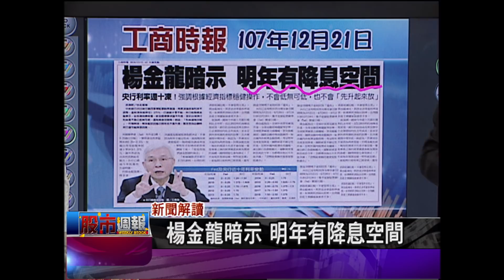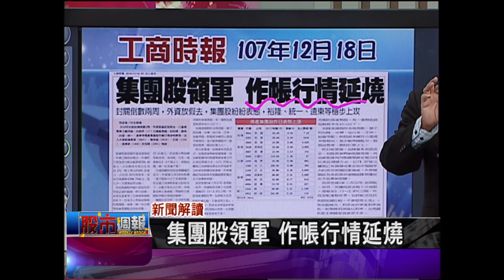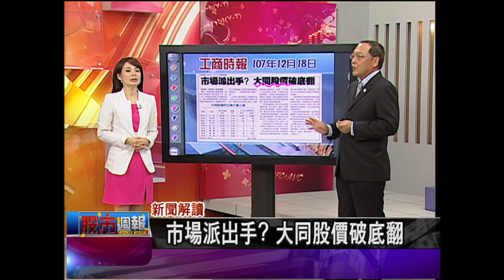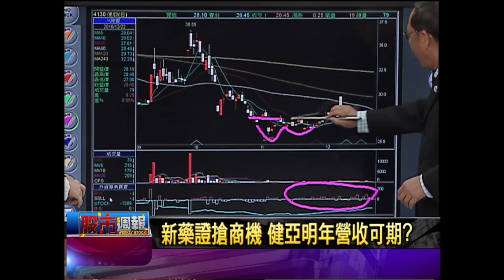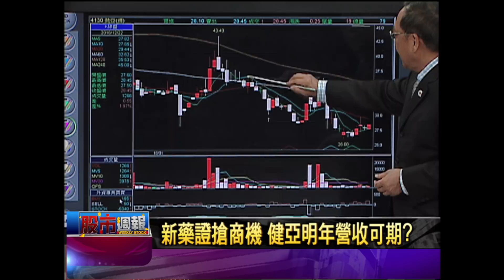股市周報*曾鐘玉20181223-5【柯孟聰】(新藥證搶商機 健亞明年營收可期?)